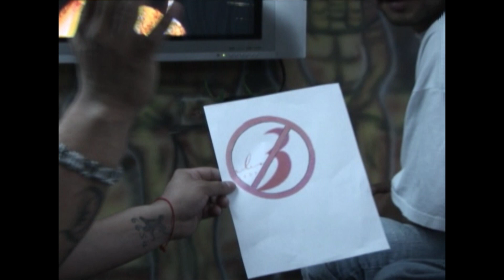Arcangel Entrevista Robert tattoo Under Tv Show 2006-2008 Reggaeton